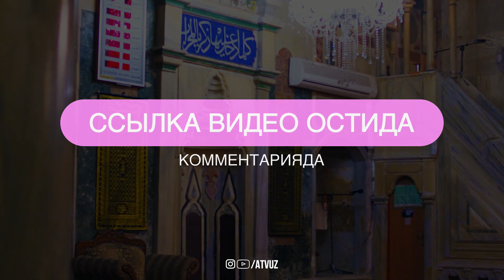Тил Боғлаш сеҳрига қарши кучли Дуо!